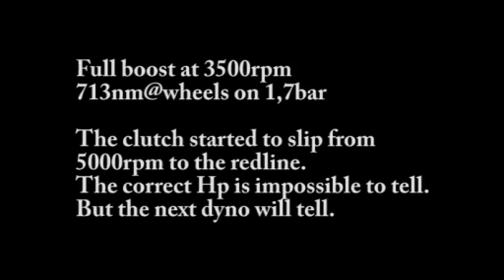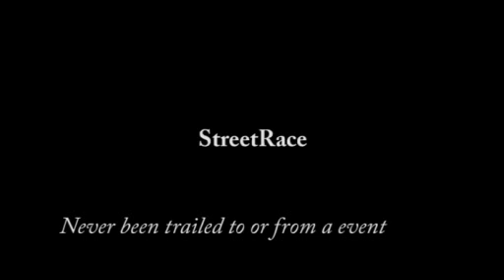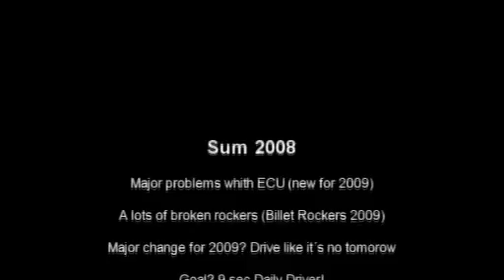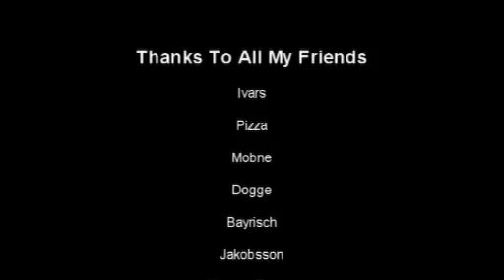Bmw e30 2.7T - The movie from 2008